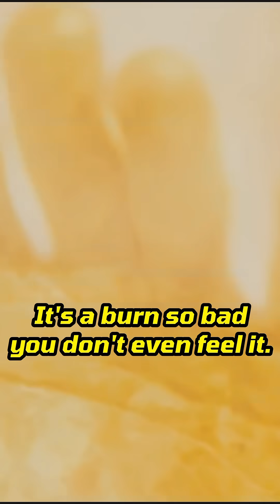THIS is what happens when a NUKE hits your City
Wren explains what the first moments after a nuclear detonation look like.